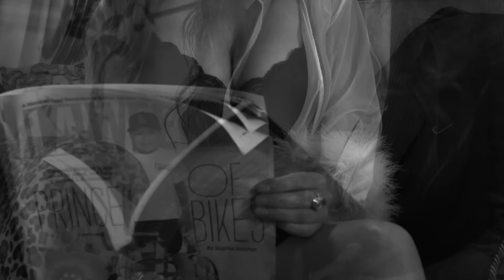Brains N Titties || Official Music Video || Musical Comedy || Parody RnB Music Video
Director: Josh Wallace (@JoshLWallace)
Brains N Titties Girl: Kristina Ellery (@KristinaEllery)
Mom: Julia Bernstein (@jvbjules)
Assistant Director: Monika Scott (@MightyMonika)
Writer/Producer: Morgan Jay (@morganisethnic)
Associate Producer: Lili Kaytmaz (@LEKMakeup)
Director of Photography: Adam Brant
Edited by Morgan Jay
Additional Editing: Bronco Ben Shea
Camera Assistant: Joey Kramer
Camera Assistant: Luke Jensen
Make Up: Lili Kaytmaz
Hair: Tika Silvati
Production Assistant: Robert Cully
Big Thanks to Natasha Dye for letting us use her dope ass house

Music and Lyrics: Morgan Jay
Sound Engineer and Production: Dave Pizzimenti
Bass: Bronco Ben Shea
Drums: Austin Burcham
Keys/Synth: Derek Howa